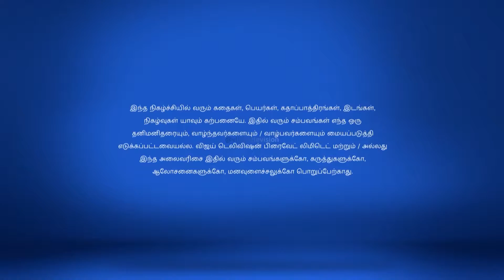Ponnukku Thanga Manasu Full Episode 60